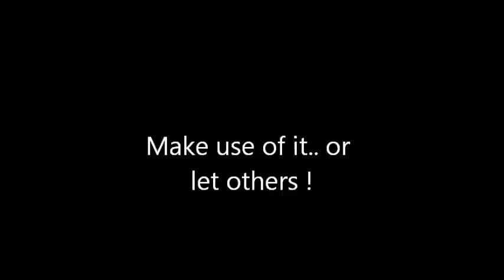Use it or let others...